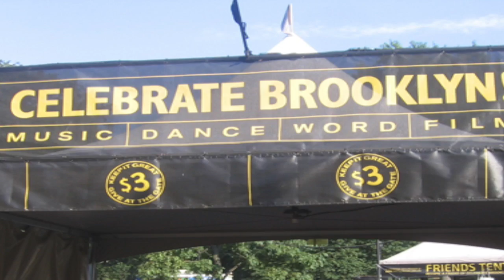CELEBRATE BROOKLYN LIVE WITH CHRONIXX PT3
CELEBRATE BROOKLYN  7-8-2017